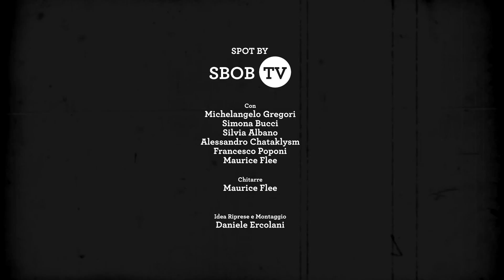Rockin' Cura 2015 - Brave till the grave! (PROMO SBOBTV)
Noi di SbobTv, insieme ai ragazzi di Rockin' Cura, siamo CORAGGIOSI FINO ALLA TOMBA... anche oltre!